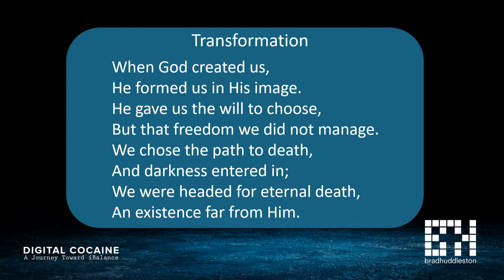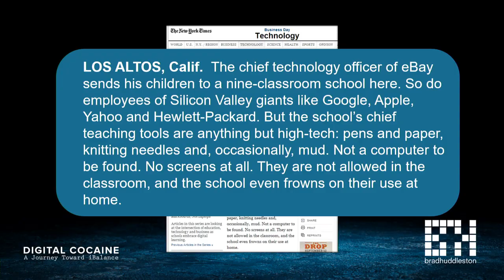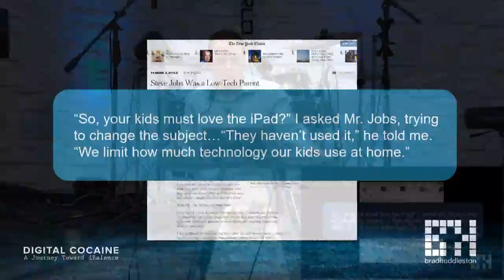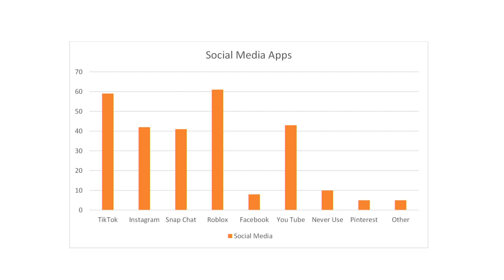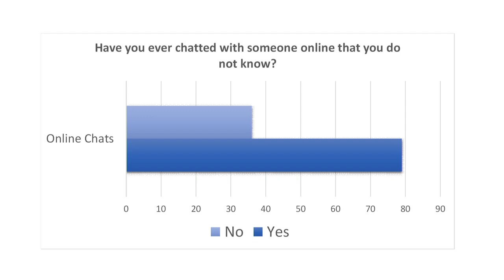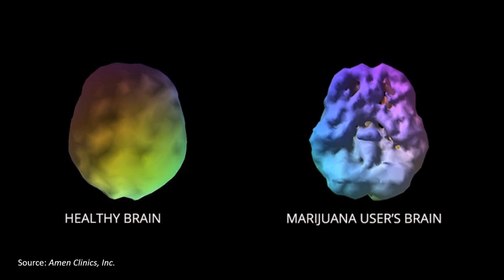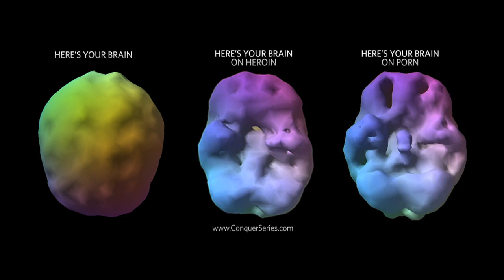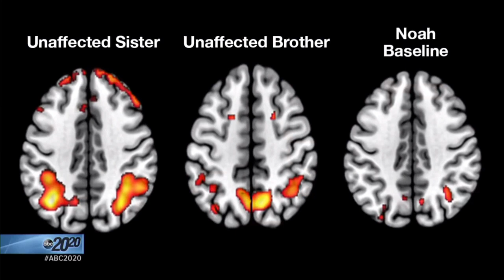iBalance Session 2